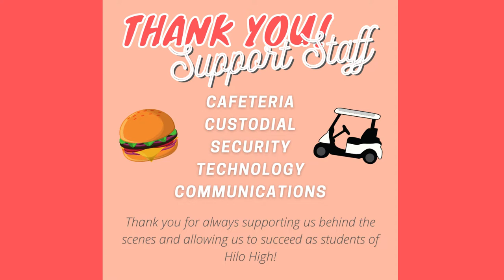05/04/2021 KVIKS TV Morning Bulletin